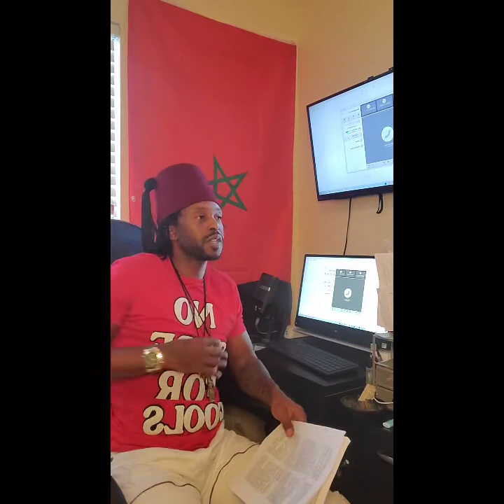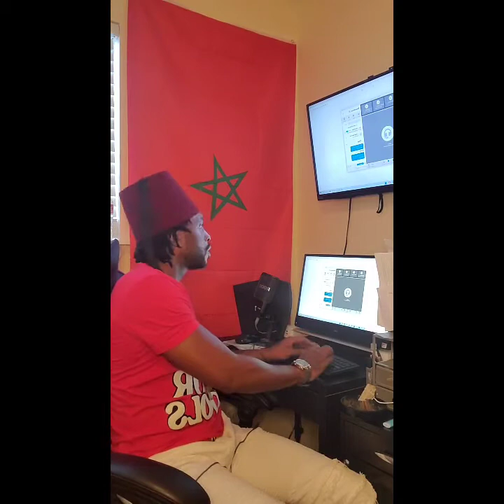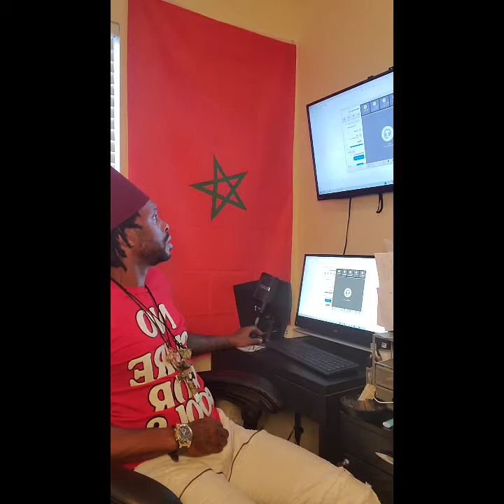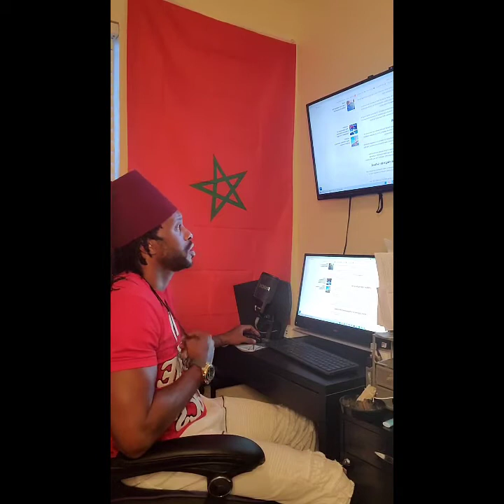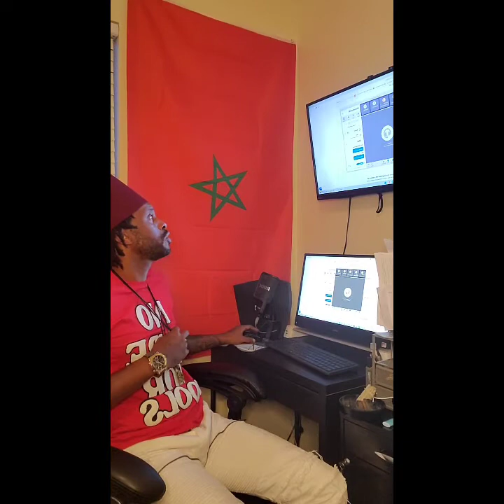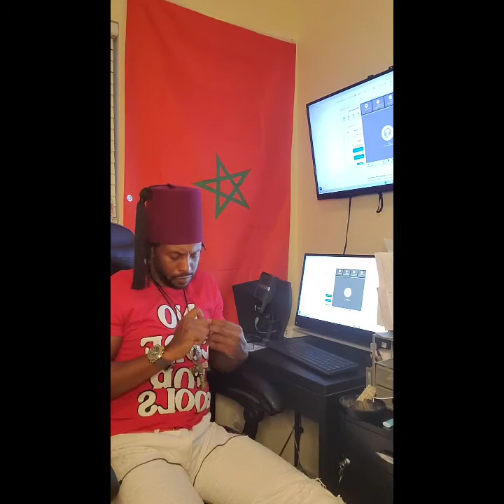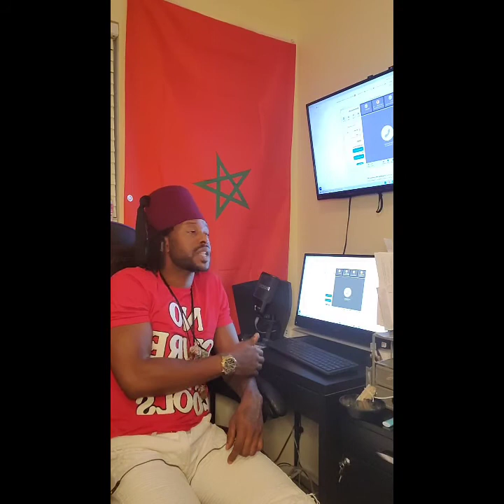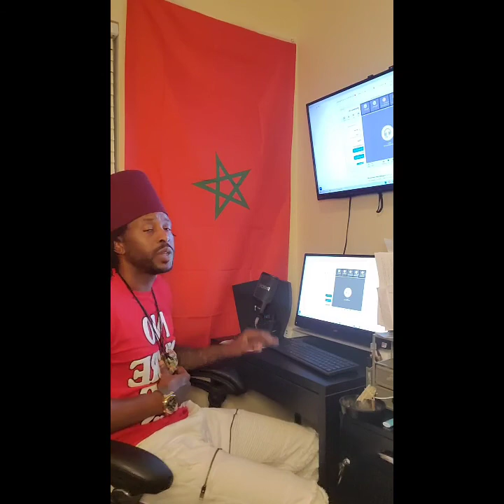WHAT IS THE SS NUMBER? AND HOW TO USE THE SOCIAL SECURITY NUMBER AS A SECURED PARTY CREDITOR etc.?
Sheik Antoine Bey breaks down the  difference between SSN number, the EIN number. How to use the SSN number as a Free Moor, for your credit and banking purposes. Bow also to terminate the SSN number application.